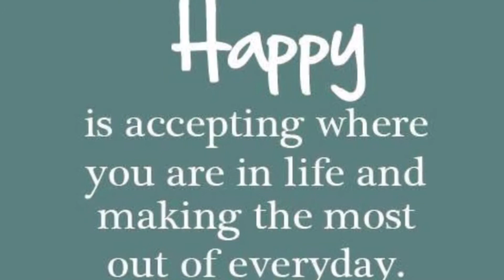What happened? - Regarding Valentine’s video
Hey everyone!! I’m sorry about the video... I was going to publish a video and tried 3 days straight, but it happens to have a mind of its own!
I hope you guys enjoyed this short explanation. Also  I don’t want to make it sound like it all be a good freaking video, because it won’t. It’s not like I got anything for valentines because I’m as single as a Pringle okay lol. But it’s still something. Love y’all ❤️🦋